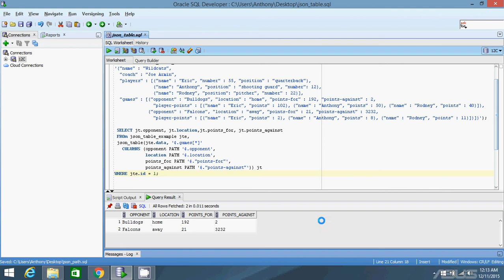Converting JSON Data to Relational Data in Oracle 12C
This video demonstrates how to convert JSON data to relational data using json_table in Oracle.